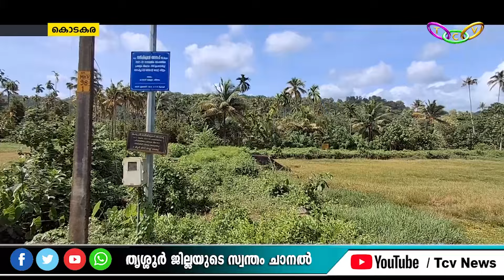കാവനാട് ചിറ പായലും ചണ്ടിയും നിറഞ്ഞ് ഉപയോഗ ശൂന്യമാകുന്നു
കാവനാട് ചിറ പായലും ചണ്ടിയും നിറഞ്ഞ് ഉപയോഗ ശൂന്യമാകുന്നുtcv thrissur thrissurnews MalayalamNewsLive MalayalamLatestNews news KeralaNews malayalamnews news kerala live

____________YouTube Channels________
Tcv News